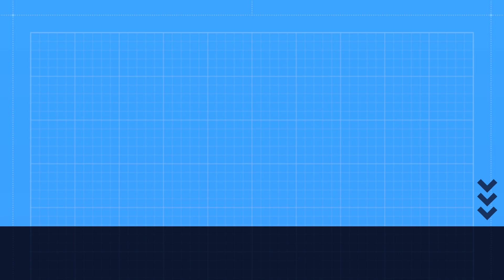La Primera Guerra Civil Inglesa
El Día de hoy vamos a hablar sobre la primera guerra civil inglesa , que fue una serie de revoluciones y estallidos sociales que cambio la historia de Inglaterra para siempre y abrió el paso para la 2°da y 3°ra Guerra Civil Inglesa.